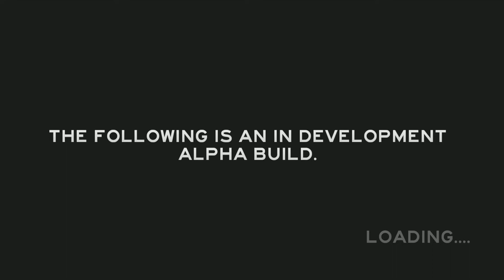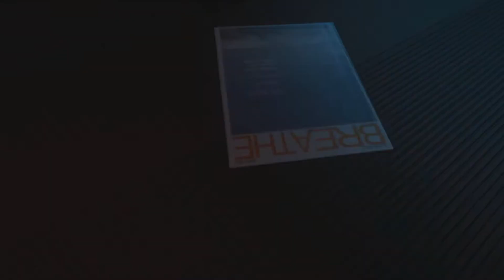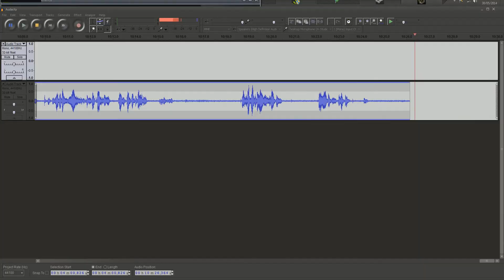The Forest - Part 2 - DIY DISASTER!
Think that normal holidays are too mainstream? Need an edgy escape? Then why not come to Kuppara Island, get murdered and raped all in the same trip. A place so beautiful you wont ever want to leave...